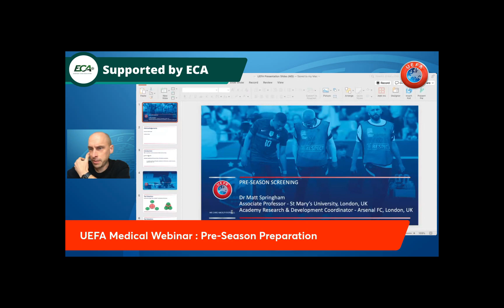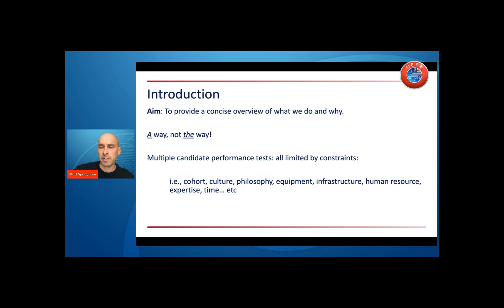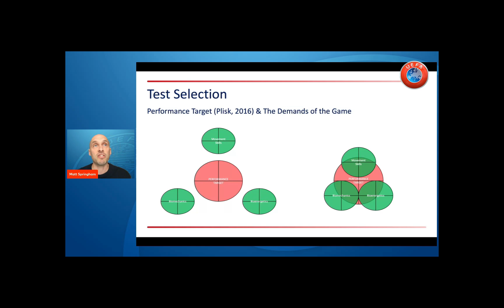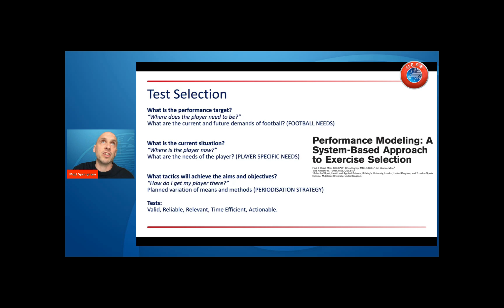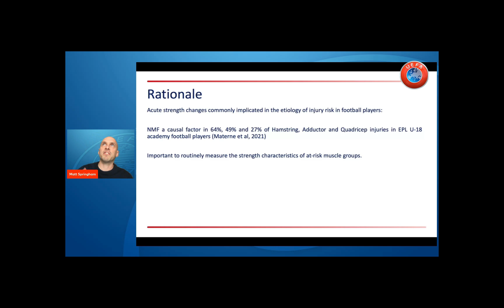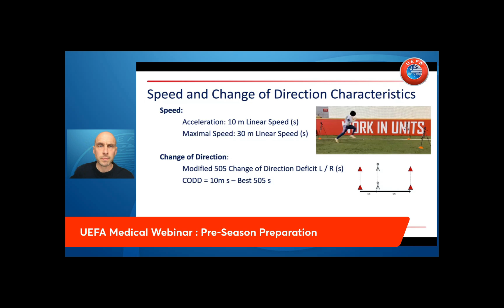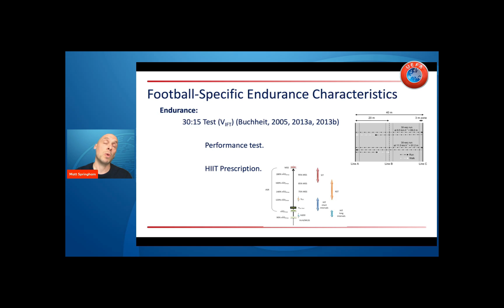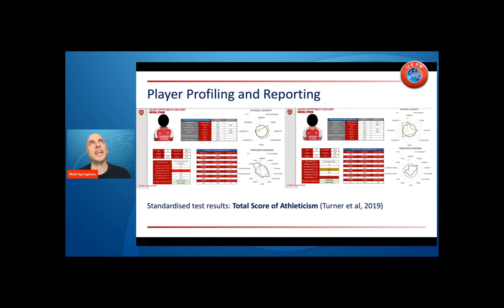Pre-Season Preparations, with Matt Springham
We started the UEFA Medical Webinars again after a little summer break. What better topic than "pre-season preparation"? Dr. Matt Springham shared his practical experiences working with elite teams and focused on the (mis)use of screening.